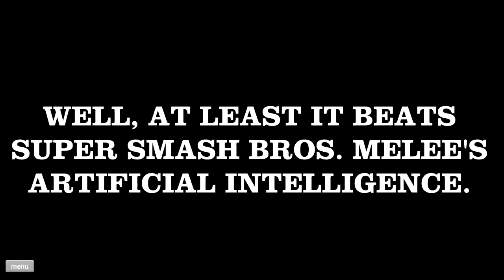Happy Wheels Funny Moments Part 5 NANCY IS BORN!